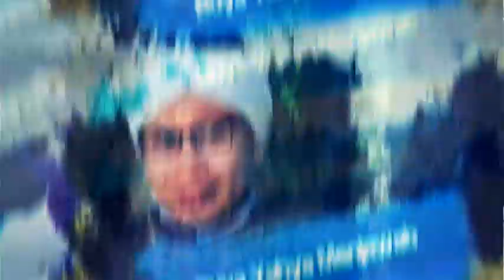Istri Membandingkan Suami dengan Orang Lain | Buya Yahya Menjawab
istri membanding-bandingkan suami dnegan orang lain yang menyebabkan suami berucap cari saja suami yang lain. apakah itu termasuk talak?
simak jawabannya dalam vidoe berikut.

Salurkan Infaq Terbaik Anda, Melalui :
BNI Syariah